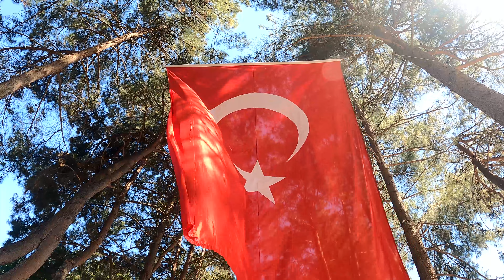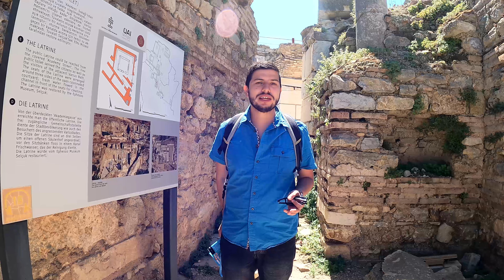✅ GUÍA definitiva en ÉFESO Turquía 🇹🇷 Una de las ruinas Más FAMOSAS del mundo 🏛 4K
Éfeso fue un importante centro religioso, 🙏🏼 cultural 🏺 y comercial 🏬 durante siglos y el paso de diferentes civilizaciones. 🧍🏽 Cimerios, persas, romanos, godos, árabes… 🌍 Todos pasaron por este codiciado lugar, 📍 puerta de entrada hacia Asia Menor 🚪 e importante puerto comercial con salida al mar Egeo y a todo el Mediterráneo. 🌊

La segunda del Imperio Romano 🏛 con más de 250.000 habitantes. 👥 Alcanzaría su mayor prosperidad en la época del emperador Augusto, 💸 convirtiéndose en uno de los lugares más importantes de Asia menor gracias al comercio. 🛍 En esa época se construyó la gran Biblioteca de Celso, entre otros edificios. 📚

A partir de ahí, el paso de los siglos terminó con la ciudad. 🏚 Saqueos, 💵 invasiones, 🥷🏻 terremotos 💨 y con el puerto ya cegado por los sedimentos, ⚓️ provocarían la decadencia definitiva de la ciudad en la Edad Media. 😢

Visitar las ruinas de Éfeso es como recorrer una ciudad de la Antigüedad. 🤩 En el recinto encontraremos edificios públicos, 🏙 comercios, 🗃 viviendas privadas, 🏡 calles aún pavimentadas 🛣 y otros elementos que componían la ciudad. 🏢 El conjunto forma parte de la lista de Patrimonio de la Humanidad de la Unesco desde 2015. 🏅

En la visita hay varias construcciones que llaman la atención, 👀 tanto por su importancia y por el estado de conservación que presentan. 🌟 Vamos a detallar los principales monumentos de Éfeso.

Teatro 🏟
Quizás lo más impresionante son las ruinas del teatro. 🤩 Cuenta con unas espectaculares gradas todavía en pie, en las que se estima cabían unas 25.000 personas. 👥 Es maravillosamente mágico pensar que esas mismas piedras fueron colocadas allí entre los siglos III y II a. C. 🪨 y que por ella pasaron artistas de teatro, circo y gladiadores. 🤡 Es, sin duda, una obra colosal con un arco que mide 150 metros de diámetro. 🌈

Avenida de los Curetes
Los curetes eran sacerdotes de la mitología griega ⛩ encarados de mantener vivo el fuego sagrado en el Pritaneo, 🔥 sede de los magistrados de la ciudad. La principal vía es la avenida de los Curetes, 🛣 en torno a la cual se distribuye la mayor parte de las ruinas. 🏚 Esta calle empedrada es un auténtico museo al aire libre, 😱 con restos de viviendas, templos, columnas y un suelo que todavía conserva los mosaicos que lo componían. 🏛

Biblioteca de Celso 📚
Casi al comienzo de la avenida de los Curetes se encuentra la Biblioteca de Celso. 👨🏻‍🏫 Fue construida en torno a los años 117-135 en honor al senador y procónsul romano de Asia, Tiberio Julio Celso Polemeano. 🤷🏽‍♂️ Se trataba de una de las bibliotecas más grandes del mundo antiguo, tras Alejandría y Pérgamo, y contaba con una capacidad de 12.000 rollos de pergamino. 📜

La fachada del edificio se conserva en muy buen estado y es una de las ruinas que más impactan al visitante, ✨ con dos filas de ocho columnas donde se alojaban las estatuas de cuatro virtudes, en clara influencia griega. 🇬🇷

Templo de Adriano 🏛
También en la avenida de los Curetes se encontraba el Templo de Adriano, del que se conserva parte de la fachada. Fue construido en torno al año 138, dedicado al Emperador Adriano que visitaría la ciudad unos 10 años antes. 🤴🏼

▶️ La mejor tarjeta Internacional para viajar por el mundo, Revolut 👇🏼 🎁

▶️  ¿Ya viste estos videos?